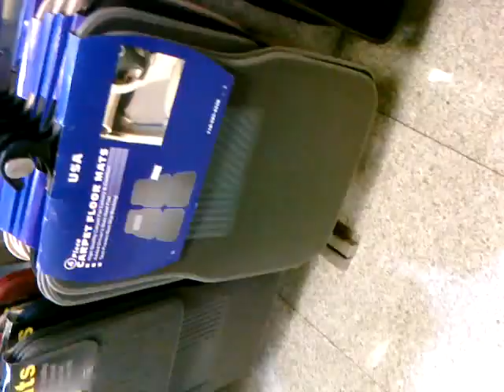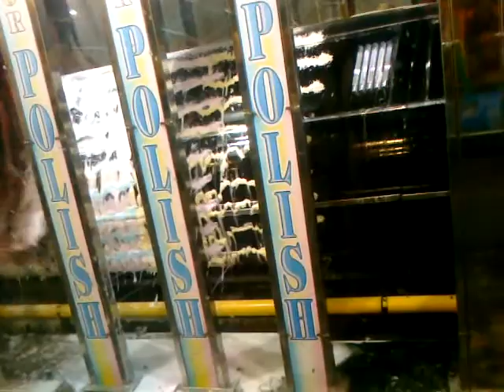31/07/2010 05:35 CAR WASH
.lavando la imosina